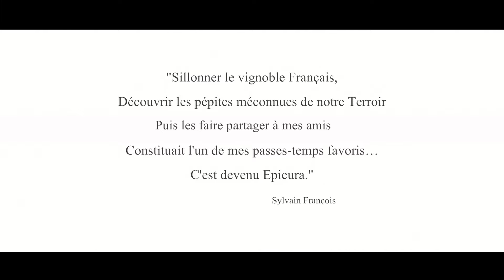Le vin et les terroirs selon Louis François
Retrouvez les vins Louis François en vente sur l'épicerie fine edélices.com